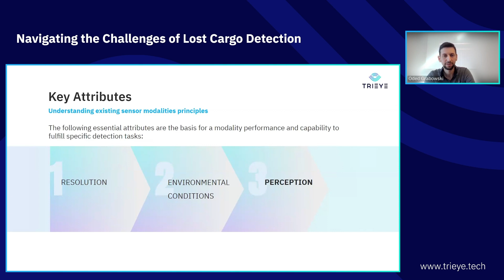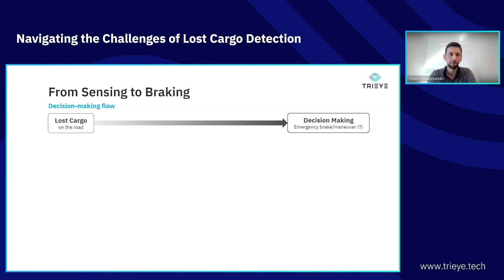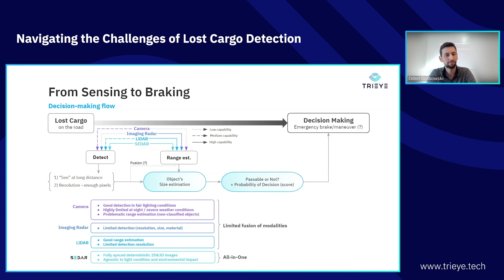Webinar Highlights (pt. 5): Enhancing Perception Capabilities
This video is part of our exclusive "Webinar Highlights" series, showcasing key insights from our in-depth discussions on advanced ADAS technologies and lost cargo detection.

About "Navigating the Challenges of Lost Cargo Detection":
The identification and response to lost cargo on roads are critical for Automated Lane Keeping Systems (ALKS) as defined by UN regulation R157. This regulation mandates automated driving systems to control a vehicle's movement at speeds up to 130 km/h without driver intervention.

To meet UN regulation R157 requirements, the sensing system must accurately detect, classify, and act upon lost cargo with minimal false negatives and positives. It should operate effectively across all lighting and weather conditions or have the capability to recognize and adapt to conditions outside its operational design domain (ODD).
has context menu